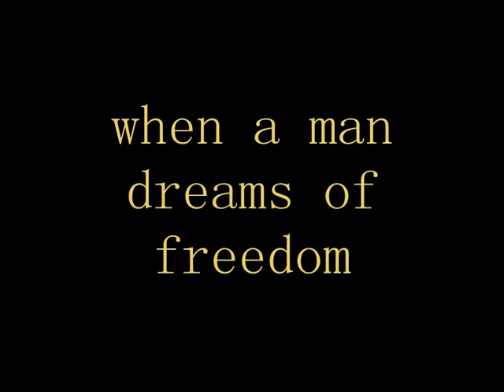farmville trailer 01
This is the first trailer I have done. Its corny but fun, only took my half an hour so it aint to good.lol.
   I am greatfull forany comments.